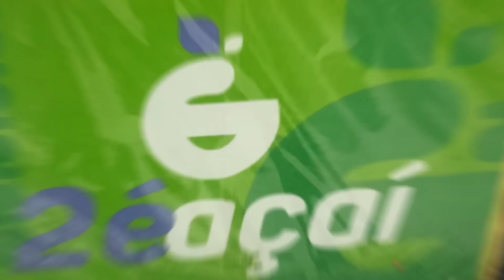MINHA ROTINA NO DELIVERY DE AÇAÍ, FINAL DE MÊS MUITO FRACO?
Mostrei um pouco da minha rotina no delivery de açaí ontem foi sábado as vendas não foram muito boa devido também ter sido feriado sexta muitas gente aproveitou o feriadão para viajar espero que vocês tenha gostado deixe nos comentários suas dúvidas que vou ta respondendo a todos e deixe seu like que e muito importante e inscreva-se quem ainda não é inscritos .